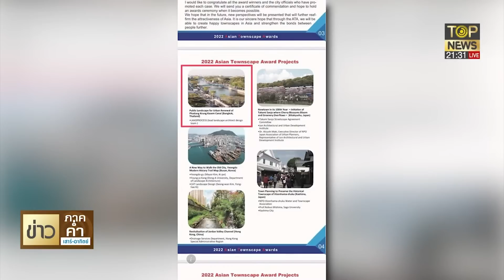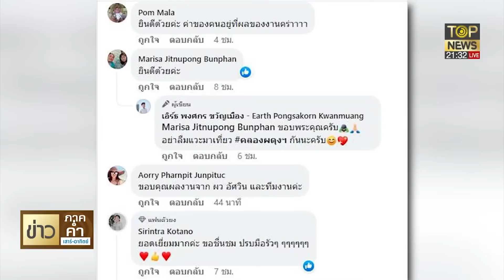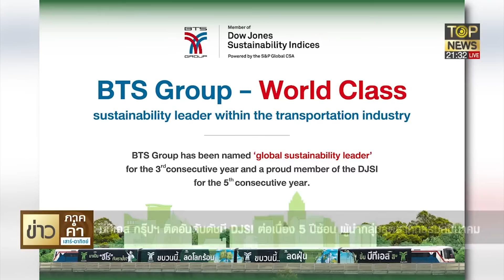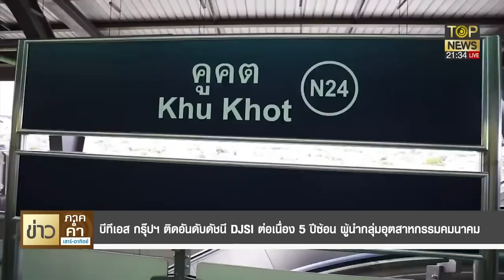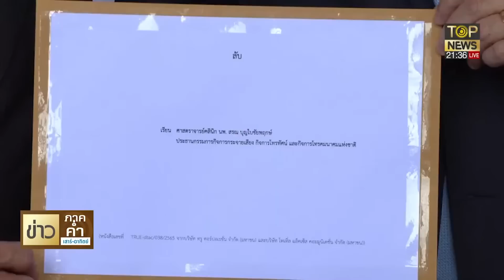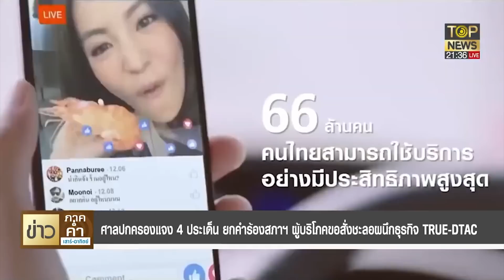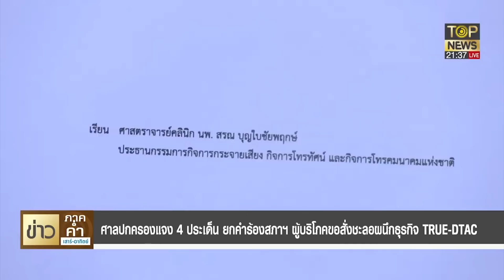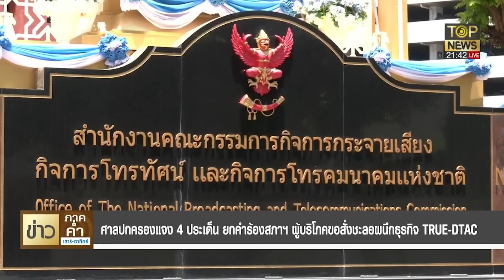"นายกฯ" ยินดีต้อนรับนทท. คนที่ 10 ล้าน "คู่สามี-ภรรยา" จากซาอุฯ | ข่าวภาคค่ำ | TOP NEWS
คนที่ 10 ล้าน